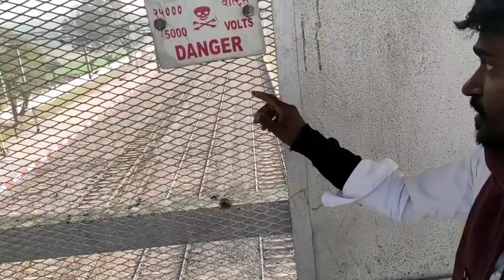तीसरी बार स्टेशन आए | tisri baar stetion aaye |my first blog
my first blog vairal
my first blog vairal kaisey hua